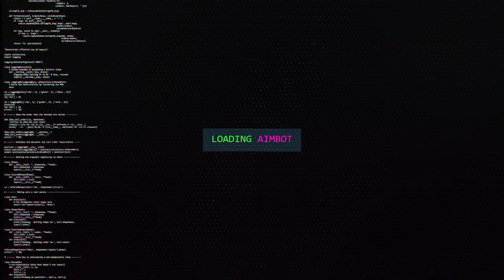A SUA ULTIMA CHANCE DE GANHAR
Hoje é o ultimo dia, a sua ultima chance de ganhar, clica no link e bora participar!